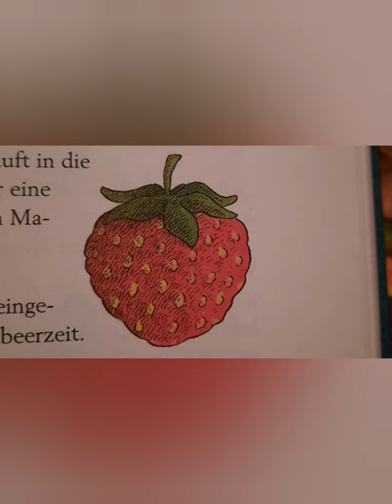Krankengeschichten vom Franz von Christine Nöstlinger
Krankengeschichte vom Franz
Christine Nöstlinger
Der Tirolerputz

1998
Verlag Friedrich Oetinger GmbH